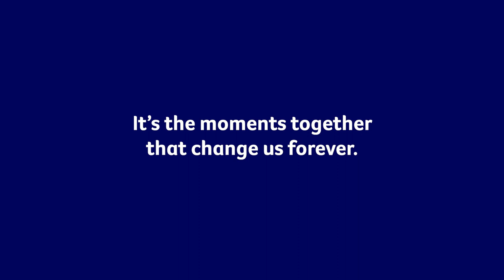Cancer Council Ad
Cancer Council Advertising Campaign, featuring Lucie and Vincent Gorce